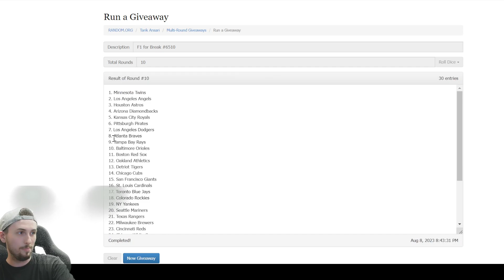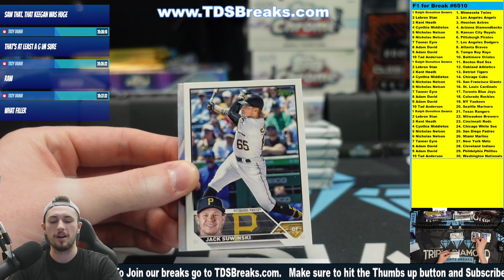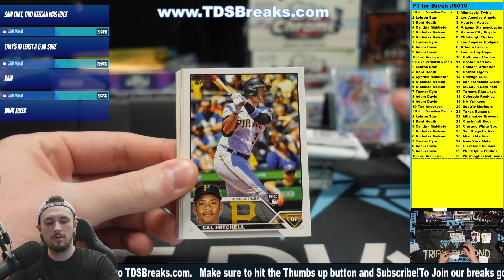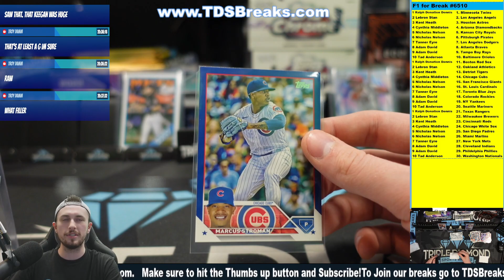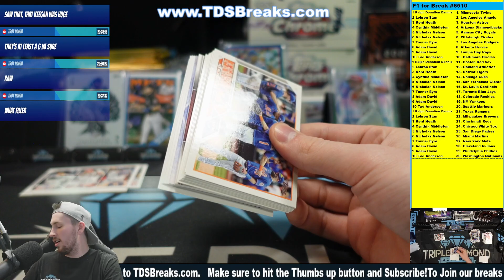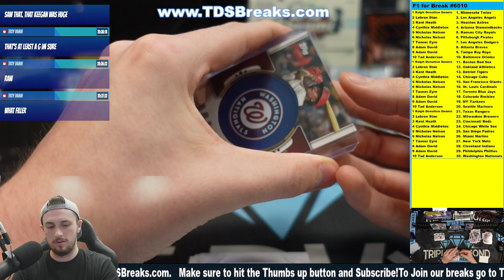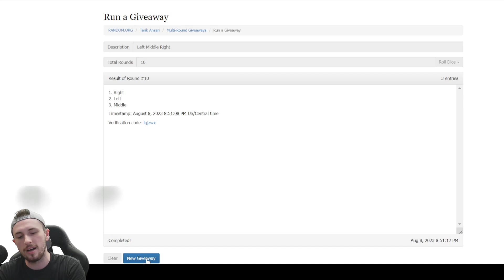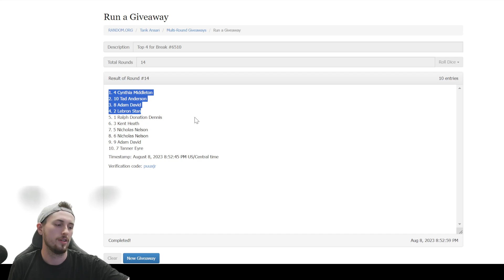F1 for Break #6510 - (1 Box) 2023 Topps Series 1 Baseball Blaster